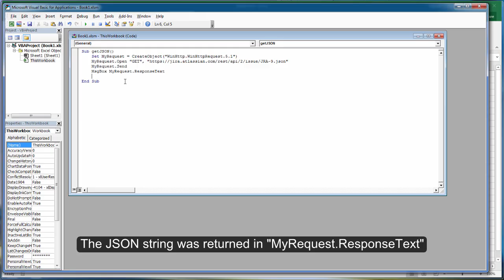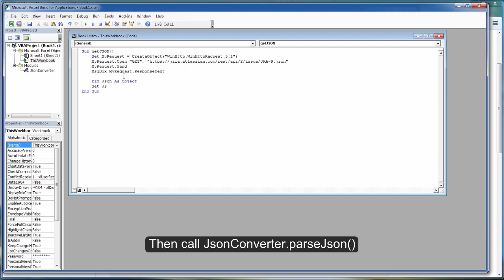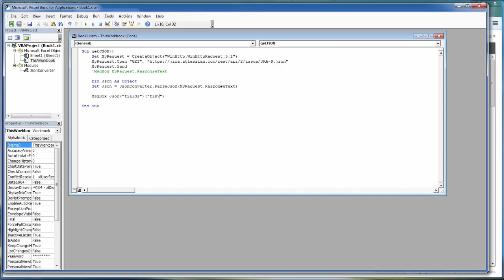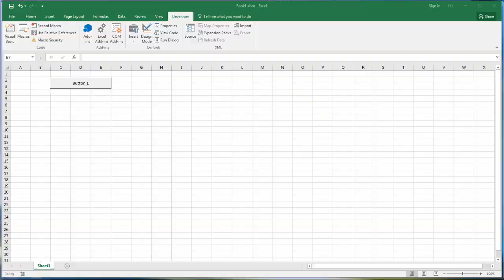How to parse JSON with VBA-JSON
Parse JSON in VBA with VBA-JSON parser! A step by step tutorial to read and access each JSON data element in Excel VBA